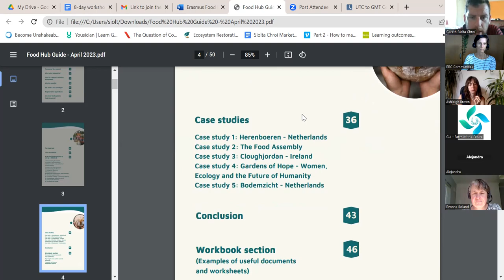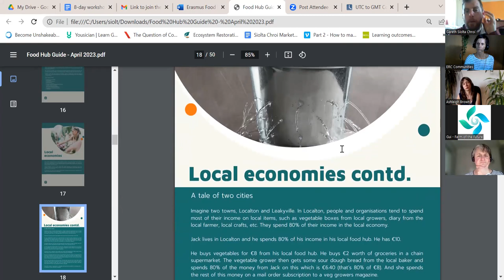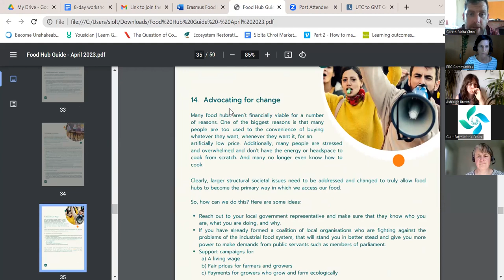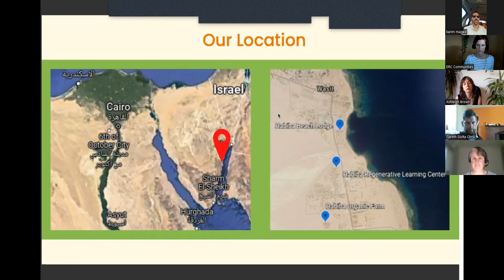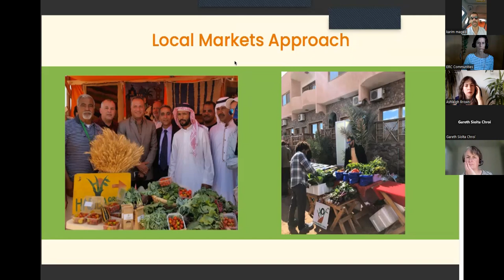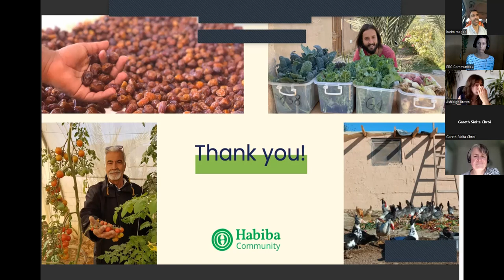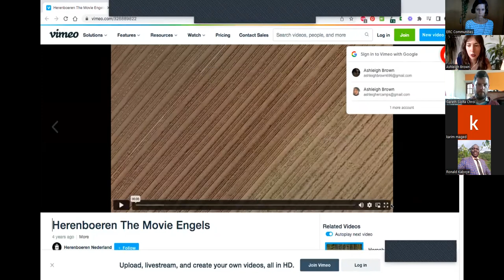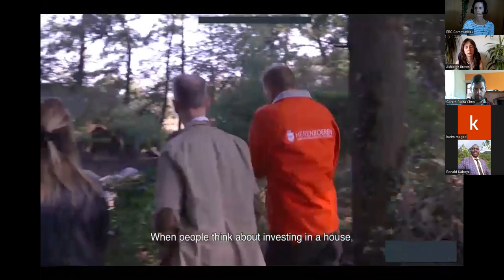Food Hubs - 20 April 2023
In early 2023 Ecosystem Restoration Community Siolta Chroi in Ireland ran a series of online and in-person workshops around developing local food hubs, with funding from the EU's Erasmus Plus Programs.

At this online event, Gareth Conlon (ERC Siolto Chroi Ireland), Karim Maged (ERC Habiba Organic Farm, Egypt) and Ash Brown (ERC Foundation) shared the outcomes and many learnings and insights that came out of these trainings. This included guidelines, important points regarding setting up a food hub, exploring food, regenerative food systems, lessons and learnings from running a local food hub and direct selling as a tool to support ecosystem restoration.

Learn more about and donate to Ecosystem Restoration Communities to enable us to do more of this work towards an more abundant future, for all